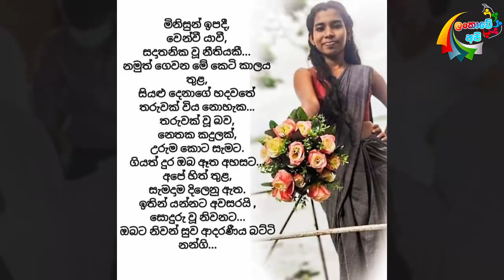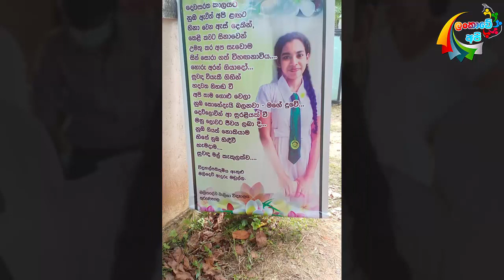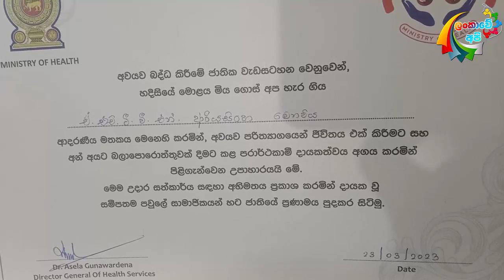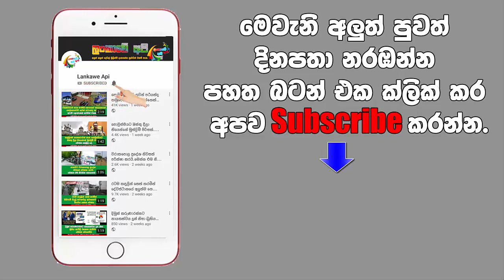ජිවිත 07කට නැවත පනදී නික්ම ගිය විහගනා vihagana ariyasinghe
ජිවිත 07කට නැවත ජීවිතය දී දෙනෙත් පියාගත් විහගනා